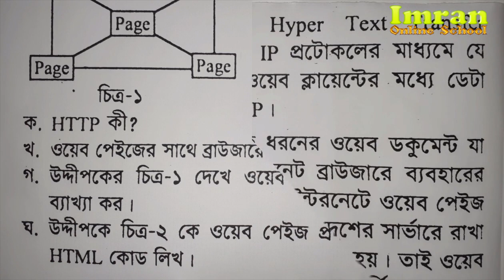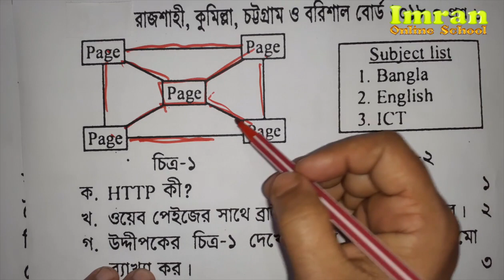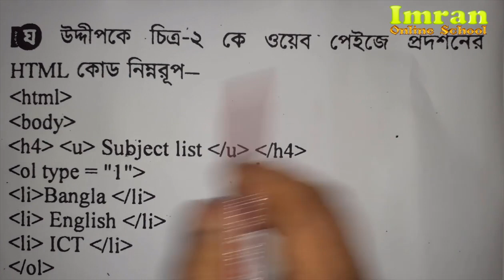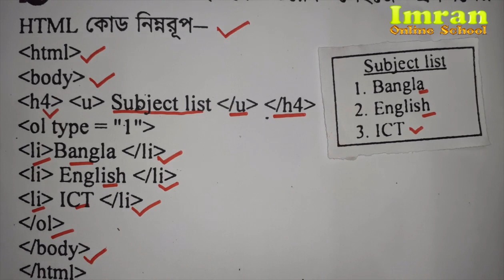HTML - রাজশাহী কুমিল্লা চট্রগ্রাম ও বরিশাল বোর্ড ২০১৮ তে আসা সৃজনশীল প্রশ্নের উত্তর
আইসিটি রাজশাহী কুমিল্লা চট্রগ্রাম ও বরিশাল  বোর্ড ২০১৯
বিষয় - আই সি টি
অধ্যায় - ৪
ক্লাস- এইচ এস সি, ১১ , ১২
টপিক- বোর্ড প্রশ্ন সমাধান ২০১৮
টাইটেল-  HTML -  রাজশাহী কুমিল্লা চট্রগ্রাম ও বরিশাল বোর্ড ২০১৮ তে  আসা সৃজনশীল প্রশ্নের উত্তর

Subject – ict
Class-  HSC ,  11 , 12
chapter- 4  html
Topic- Board Question- 2018
title- HTML -  রাজশাহী কুমিল্লা চট্রগ্রাম ও বরিশাল বোর্ড ২০১৮ তে  আসা সৃজনশীল প্রশ্নের উত্তর

http
web page
web browser
html code writing